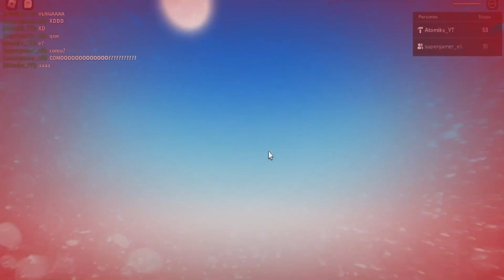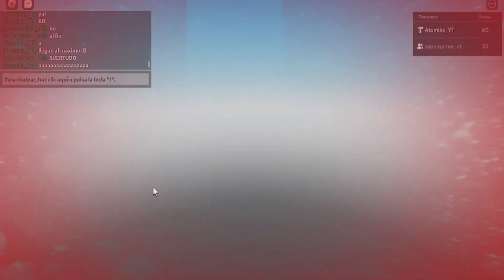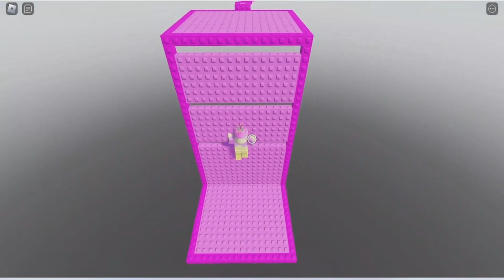Mi mejor juego creador hasta ahora.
Hola, chicos y chicas como están espero que bien ya hace un mes no subía nada al canal, pero ahora subiré este video asombroso y el juego que me tomo 2 semanas hacerlo ojalá le den mucho apoyo bueno sin nada más nos vemos en la próxima :).